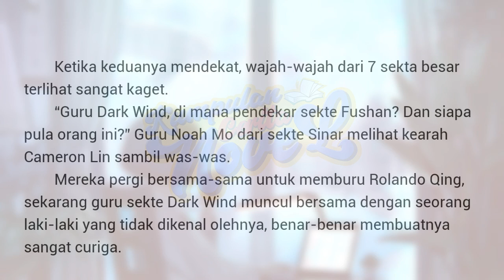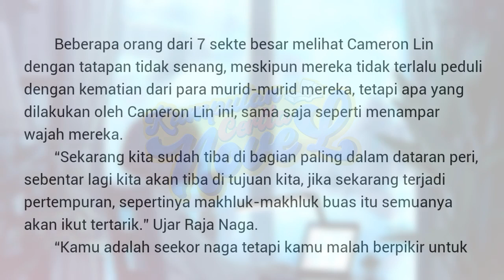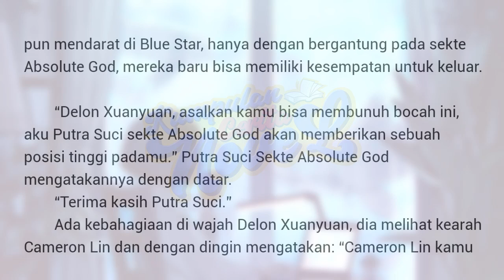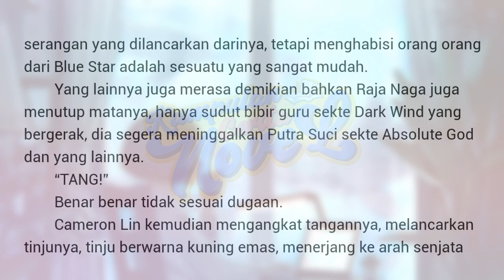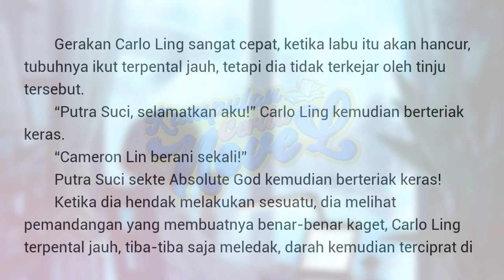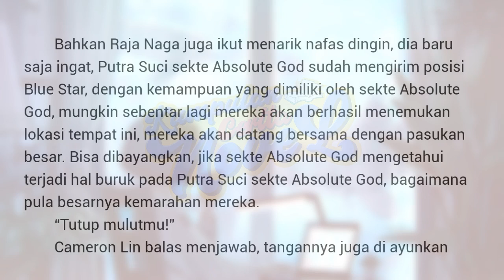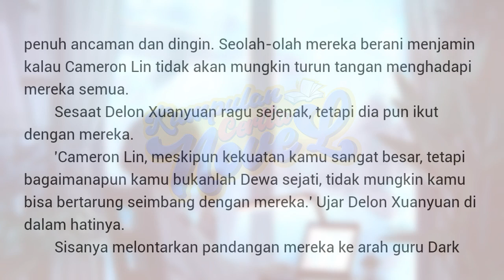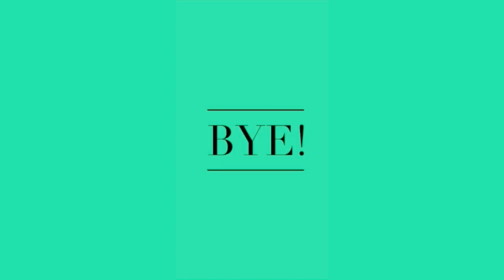ESIL | MSIL Chapter 1270 - 1271 Kumpulan Cerita Novel